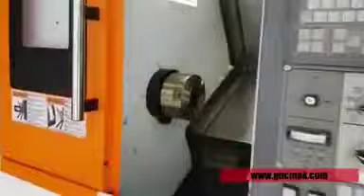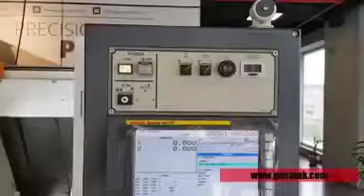Victor NP 16 CNC TORNA GNC TEKNOLOJİ WORKSHOP TANITIMLARI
GNC Makina olarak Victor'n NP 16 CNC Torna serisini sizler için inceledik. Daha detaylı bilgi almak için linke tıklayınız